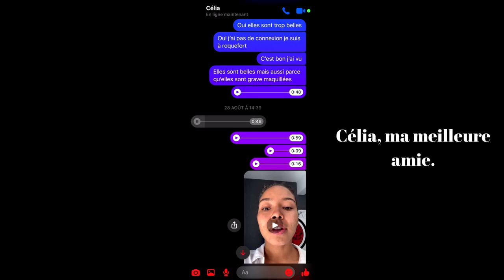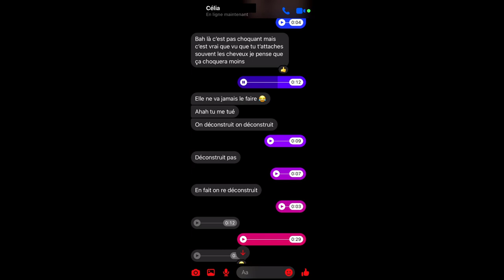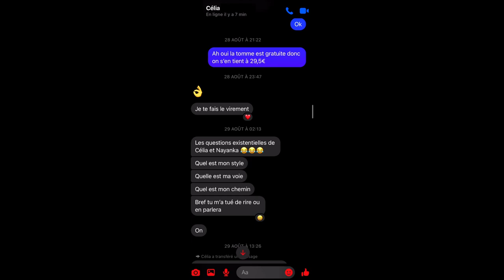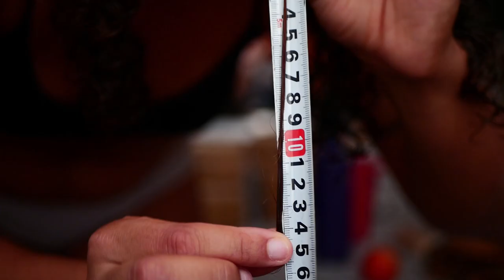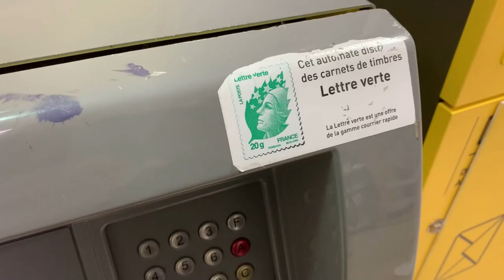Je me rase la tête I Na Yan Ka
Omg I did it !!! Je me suis rasée la tête, ça fait déjà trois semaines mais ça me surprend encore. Je suis trop contente, trop fière, je me trouve magnifique. Je suis prête à tout déchirer, le monde m'appartient!!! Ok. Je me calme.

Pour me soutenir tu peux :
- PARTAGER cette vidéo si tu penses qu'elle est utile ou peux intéresser quelqu'un, ça c'est ça m'aide énormément, et ça permet de faire grandir ma chaîne et ma communauté!